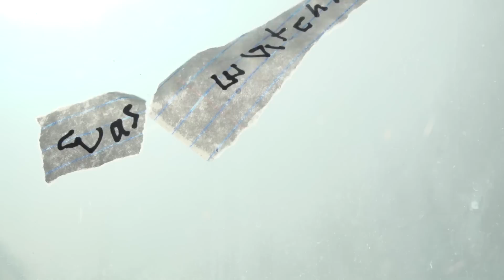Bent Knee - Leak Water (Official Video)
Directed by Greg Bowen
Concept by Ben Levin & Jessica Kion
Starring Audrey Norwood
Produced by Human Being Productions
From the album "Say So" (Out on Cuneiform Records May 20, 2016)

Bent Knee is:
Ben Levin - guitar & vocals
Chris Baum - violin & vocals
Courtney Swain - lead vocals & keyboards
Gavin Wallace-Ailsworth - drums
Jessica Kion - bass & vocals
Vince Welch - production & sound design

Lyrics

Electric poles sprout from the Earth
While no one was watching
The crooked smile you always wore
Like you were born sideways

Flip on the light
Grab my braids
Prop me up right
I try to speak but I only leak water

Tentacles crawl through your curls
I spin around 'til I'm nauseous
My child teeth fall through my lips
The new ones grow in sharp

Matching bows
Strangle hold
In the morning light
The taut strings of my family tree
Too tight to tie
Too harsh to hold